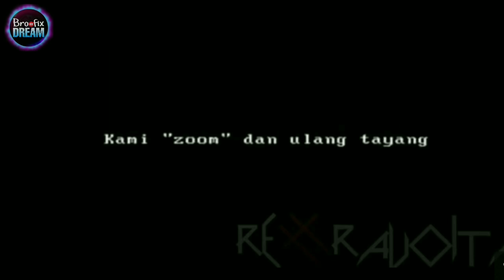Serangan makhluk gaib terekam CCTV di Malaysia | hingga fakta gerobak mie ayam jalan sendiri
Sejatinya, makhluk gaib itu ada di sekitar kita. Semuanya, tergantung bagaimana kita menyikapinya. Jika, ada orang yang menyangkal bahwa makhluk gaib itu tidak ada, maka orang tersebut harus menjelaskan persitiwa yang terekam kamera berikut ini.
silakan simak sampai akhir  biar ga salah paham
Karena akan ada video seru lainnya.